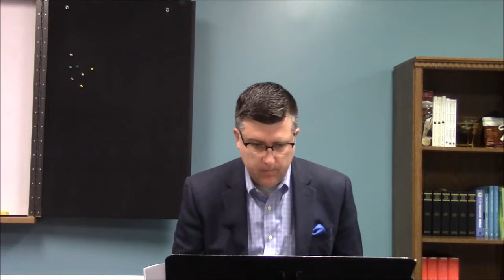BST 305 Lecture 14: The Epistles- Applications and Principles Part 1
About Pilgrim Theological Seminary: Welcome to Pilgrim Theological Seminary. Our mission is to provide high quality, affordable, and easily accessible theological education to those who live in or visit coastal South Carolina and to people around the world through our distance education program.

   About this lecture: This is the fourteenth lecture for the Principles of Biblical Interpretation course. Dr. Watson discusses applications and principles of the epistles within their context and today. This is part one of two on this subject.

   About the professor: Dr. David Watson is the Academic Dean and Vice President for Academic Affairs;  Associate Professor of New Testament at United Seminary in Ohio. David is an ordained elder in the West Ohio Conference of The United Methodist Church. He has worked in the local church and in a United Methodist campus ministry. He currently serves on the Miami Valley District Committee on Ordained Ministry and the West Ohio Inclusive Body of Christ Ministry Team for Persons with Disabilities. As Academic Dean, Dr. Watson oversees the academic program of the school and is a member of United Seminary’s Executive Staff.

   A special thanks to Dr. David Watson and United Seminary in Ohio for their assistance and contribution to PTS.